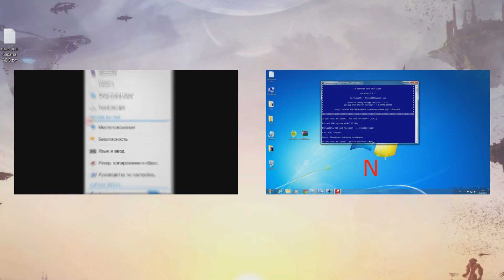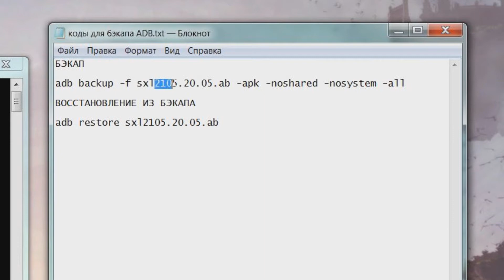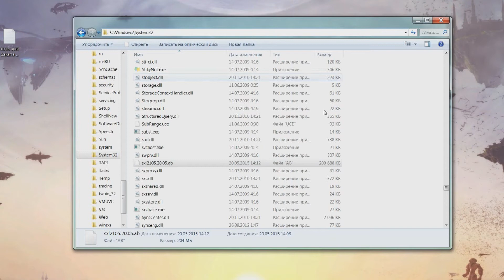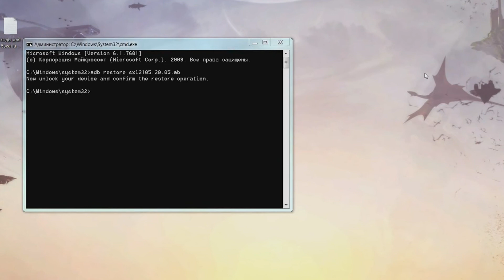Резервное копирование пользовательских приложений с устройства ОС Android на компьютер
Резервное копирование ( BACKUP ) пользовательских приложений с устройства c ОС Android на компьютер.
Для копирования Root НЕ НУЖЕН!
При копировании будут сохранены только пользовательские приложения со всеми настройками и данными ! Системные приложения  не копируются! Как сохранить системные приложения с настройками и данными, смотрите следующее видео !
The video contains English subtitles.
✓Коды для командной строки:
1. Копирование :
adb backup -f sxl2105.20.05.ab -apk -noshared -nosystem -all
2. Восстановление :
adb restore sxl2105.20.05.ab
Информация подается в ознакомительных целях! Автор видео не несет ответственности за ваши действия и поврежденные устройства! Будьте внимательны !

Кошельки для добрых дел,помощь проекту:
Yandex: ЯНДЕКС: